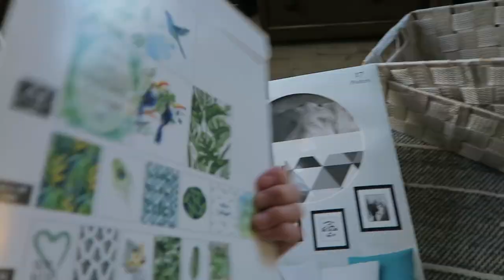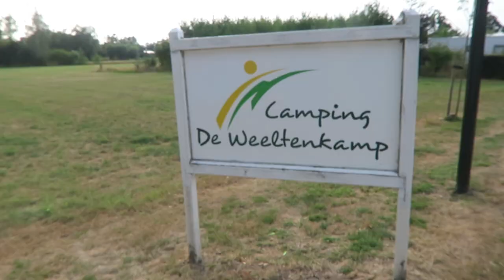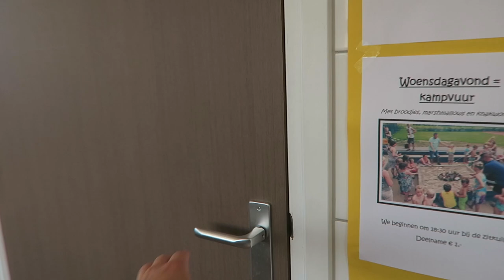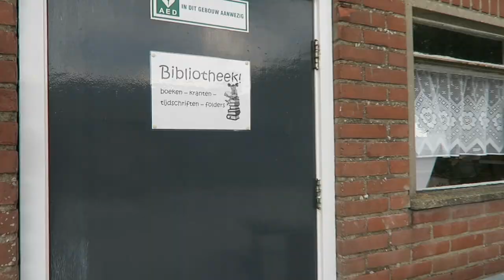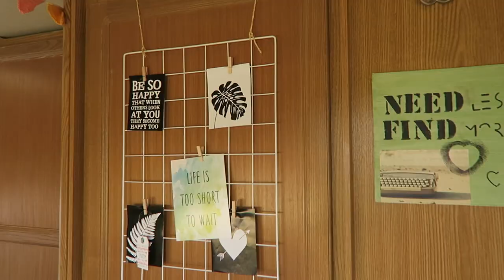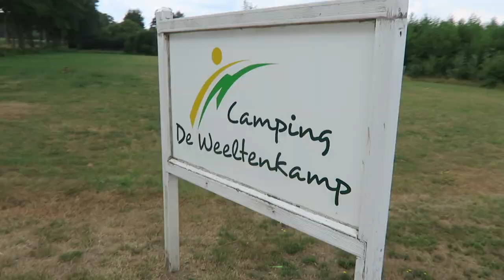CARAVAN MAKE OVER MET ACTION SPULLEN EN WEEKEND OP DE CAMPING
De Caravan krijgt een make over met allemaal spullen van de action. En dan gaan we ermee op stap. Een weekend op de camping. Inclusief caravan tour.